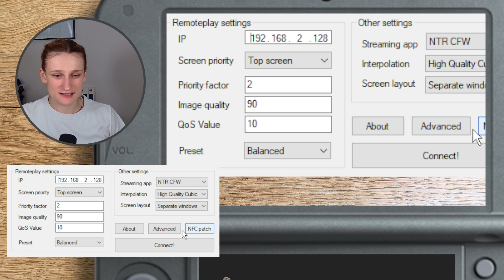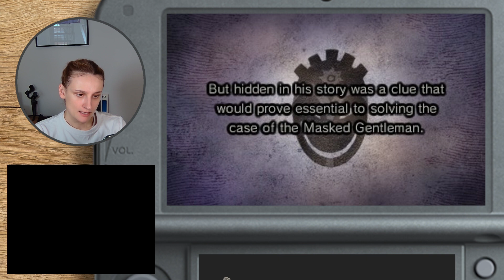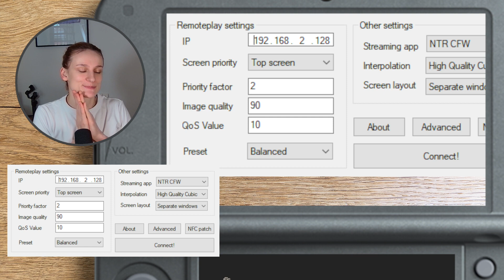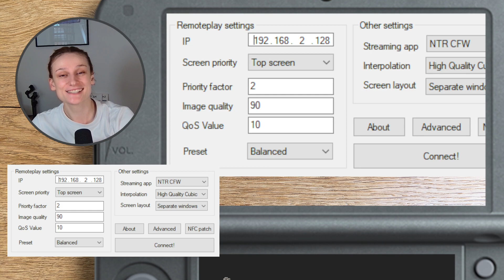LAYTON'S PAST | Professor Layton and the Miracle Mask | 02